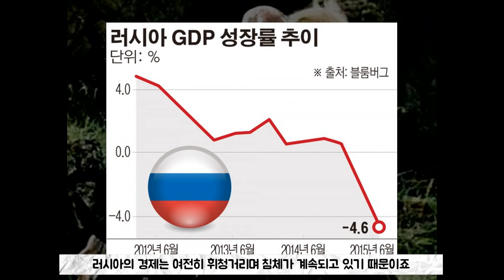20년넘게 러시아 대통령인 블라디미르 푸틴 탄생부터 현재까지 인생/생애 풀스토리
오늘은 블라디미르 푸틴 영상입니다
상남자의 품격을 느끼세요